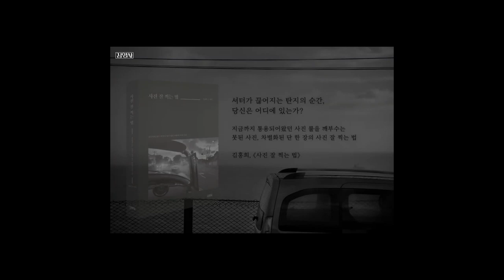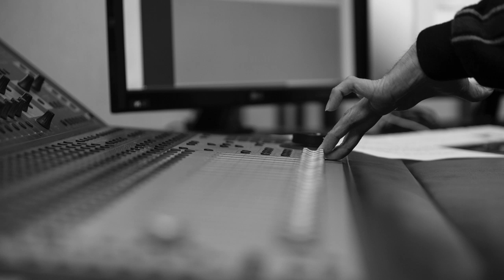2-3.김효일 작가의 [꿈 꾸는 사람은 아름답다]/착한 사진은 버려라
장애인의 하루를 그린 포토 스토리.